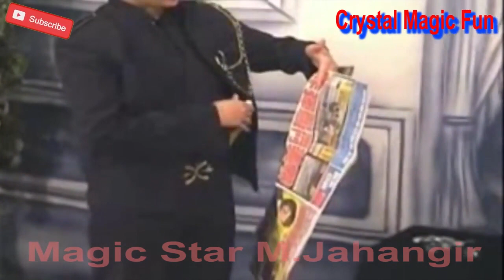Umbrella Magic|Parasol Magic|Awesome Umbrella Magic Trick Revealed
please support me subscribe this please teach in video umbrella magic parasol tricks Learn five easy magic tricks that let kids magically multiply money, levitate a playing card, vanish objects and more. All of the magic tricks are simple and quick for kids to learn and perform. And they're great for grown-ups who would like to teach kids some easy magic tricks.

All of the tricks employ household items and some are basic craft projects that can be activiites in themselves. So whether you're a teacher, parent, or scout leader, you can quickly follow our lessons on great tricks for kids to learn and perform. You'll also find ideas for magic that kids can perform for a school, pack meeting, assembly, Blue & Gold Dinner or other event.

Please forward questions that you may have in the comments. I try my best to answer all questions.

I've included the vanishing toothpick trick here because it's a great one for kids to learn and perform. In my experience, kids love the trick. However, I do understand that a toothpick can be problematic with its sharp points. So please be cautious. One idea is to break the sharp point from the toothpick.

There are so many awesome magic tricks that you can perform at home without any problem! All you need is your hands, a bit of practice, and some props that you will find in your house. Congratulations, you can run your homemade magic show and surprise your family members and friends with amazing magic tricks!

The first part of this video is dedicated to magic tricks revealed! They are so cool and hilarious! Show them to your friends and see if they can get the idea! My favorite trick is a candle burning underwater! Another crazy cool trick that is not so easy to guess is a levitating plastic cup.

You don't need anything special to perform mind-blowing magic tricks. You can use matchboxes, paper cups, glasses, cards, bottle caps, and even rubber bands.

Watch this video up to the end and see how to make a classic, yet awesome trick with a coin! Your friends will be surprised!

TIMESTAMPS:
0:19 - Magic tricks revealed
6:09 - A simple paper cup trick
8:46 - Rubber band tricks
It is no secret that not only children, but also adults love magic tricks. After all, each of us wants to believe in miracles, and that, no matter how good the trick, convinces us of their existence. In addition, with the help of tricks you can entertain guests on any occasion. We offer several impressive tricks-experiments, or science shows that you can make your own hands at home.
At a party with friends, on weekends or on vacation you will spend time usefully and become the center of attention of many eyes! Urgently inform your friends that you have learned to fly! Gather them at home and announce that now clearly demonstrate. And even if it is not, but it only becomes more fun.
So before you surprise your friends, put on one foot in a sneaker, and the second stick to it. Take a thick blanket, stand up straight and cover half of your body so that only one of your feet with shoes is visible. Now lift it from side to side and catch the surprised looks! Yes,from the outside it will really seem that you tear your feet off the ground. None of them see you standing on the other. : )
In this video you will find even more amazing tricks and pranks that will be appreciated by your friends! Then this video is just for you! Simple step-by-step tutorials tricks and experiments that will make you feel like a real magician! Just remember to practice a little more in front of the mirror :) you won't need much to perform these awesome magic tricks: just take everything you have in the house. Let the magic begin
Hello Friends, Welcome to "Crystal Magic Fun" Channel,

On My Channel : Simple Life Hacks, DIYS, Craft Ideas, DIY Projects,Tricks, Magic Tricks for Everyone, Magic Tricks for Kids, Awesome Life Hacks, Diy Life Hacks, Fun Experiments, tricks and pranks! Diet & fitness Tips, and everything to help you improve, motivate and simplify your life because I love to try new things and help you all make the right decisions. I want this channel to inspire you to be whoever you want to be. with Me